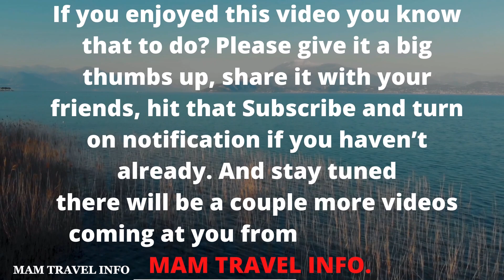George George Memorial Park, Clinton Township, During Lockdown for Covid 19